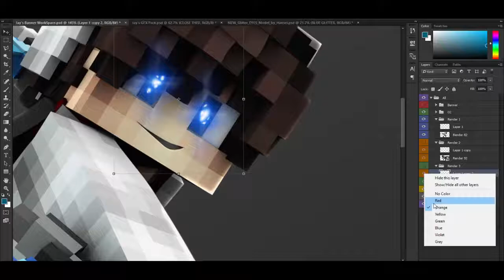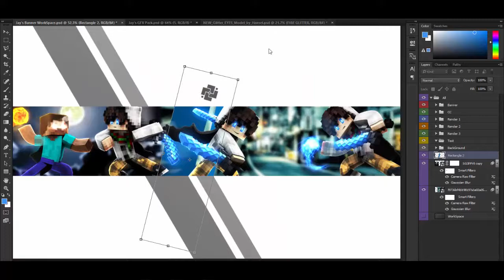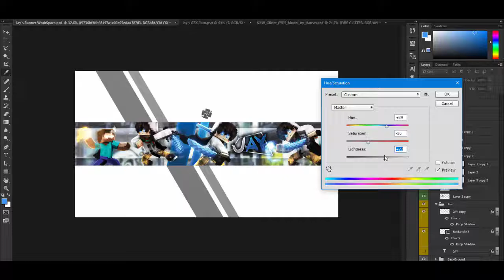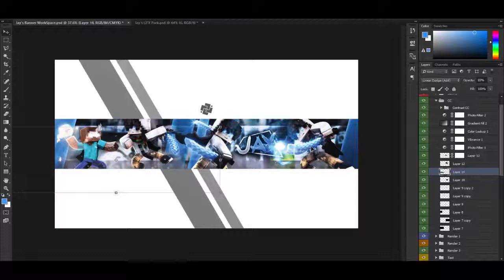Minecraft SpeedArt #24 | JayTwist24HD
Info
Minecraft
My Minecraft Usename: _ItzJustJay_
Tools
-Cinema4D R17
-Adobe Photoshop cc 2015
-Camtasia
-LightRoom: Jay's LightRoom (private)
Music